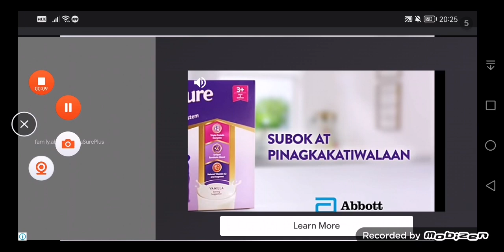Aice's Plays Again (2,148)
7 Segment Display